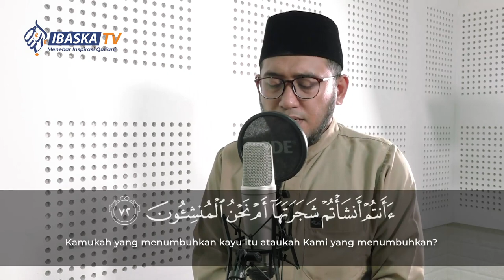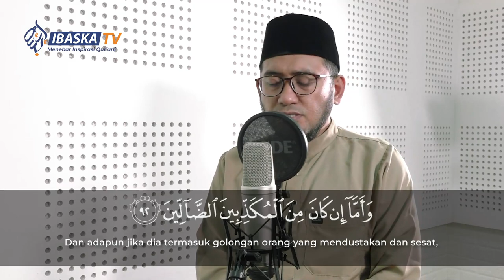Murottal Qur'an | Surah Al Waqi'ah Ayat 1 - 96 | Ust. Umarulfaruq Abubakar, Lc., MHI.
Update Informasi dan Follow Semua Medsos PPTQ Ibnu Abbas di link berikut ini: